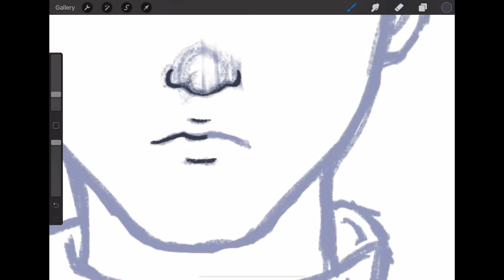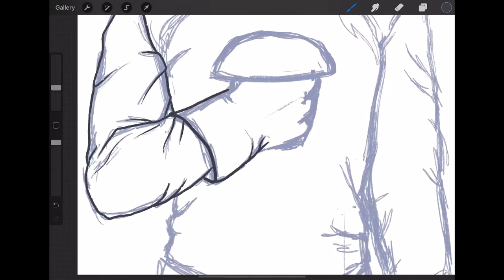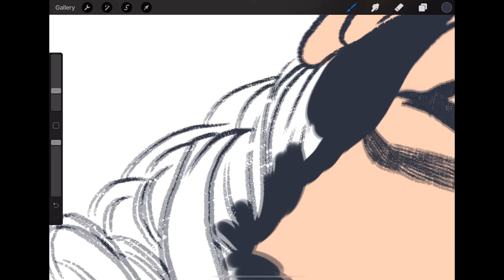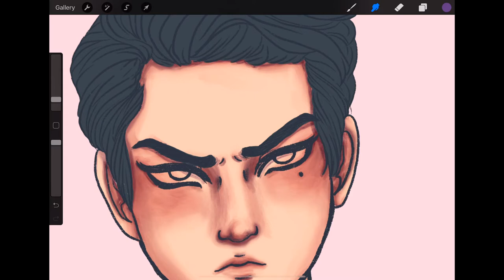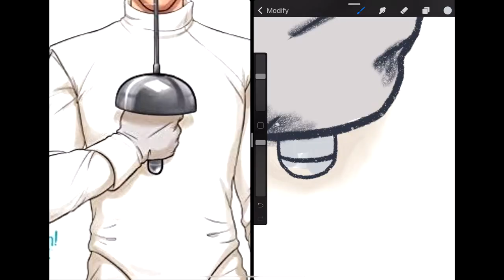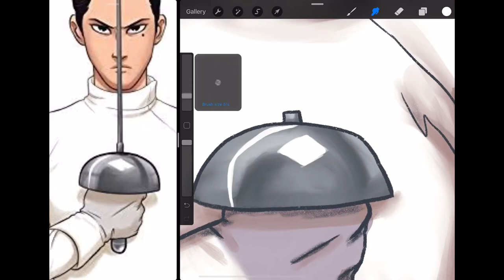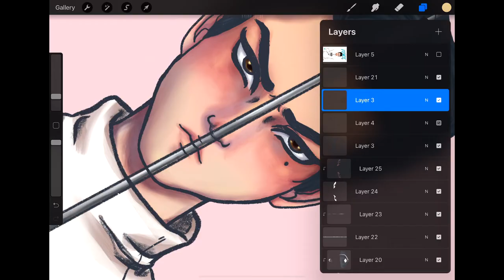*Hablando de libros: ~*Fence*~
Un video más hablando de libros, en esta ocasion el comic "Fence" o tambien conocido como escuela de esgrima" eh aqui mi pequeño rant dibujando la portada del primer volumen en digital

Programa : Procreate